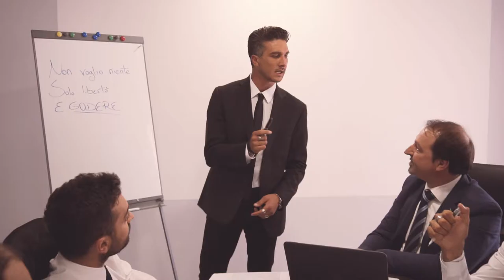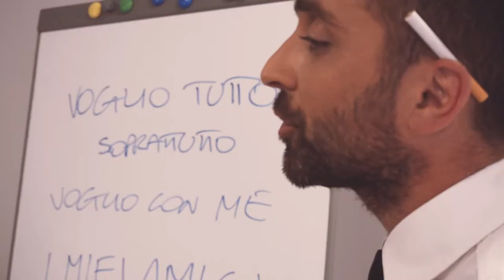Miuzikant - Rum e Pera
Videoclip ufficiale del primo singolo dei Miuzikant